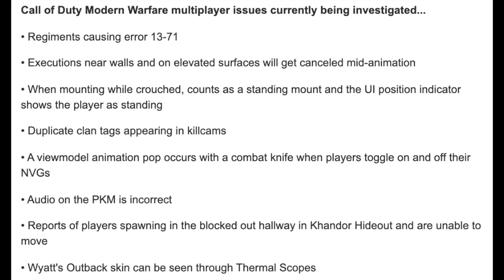Call of Duty Modern Warfare and Warzone Update/Patch Notes!! April 3, 2020